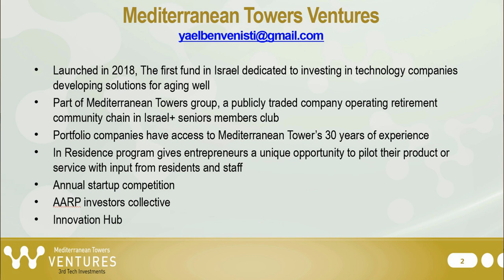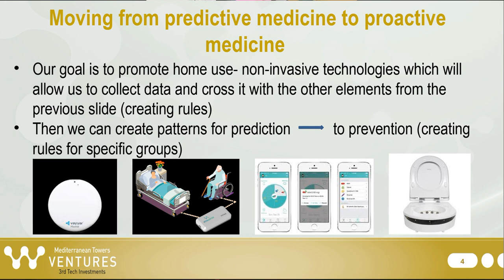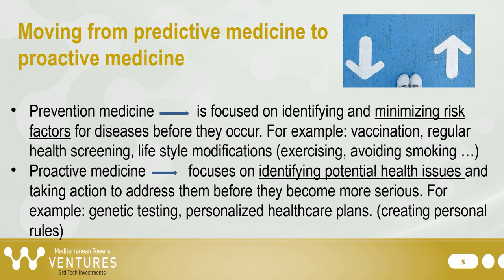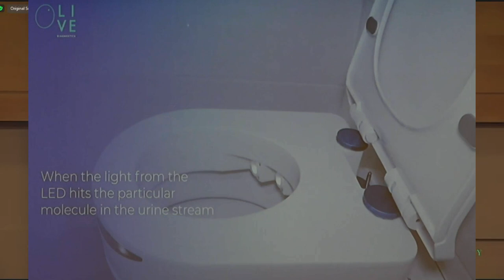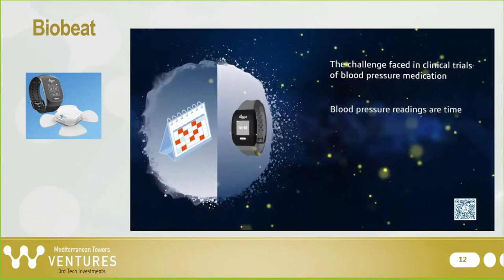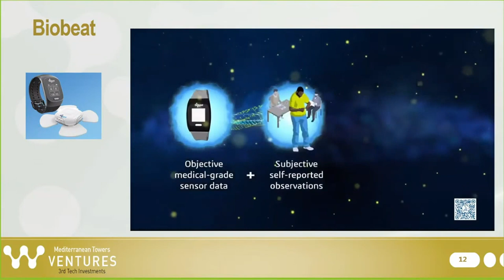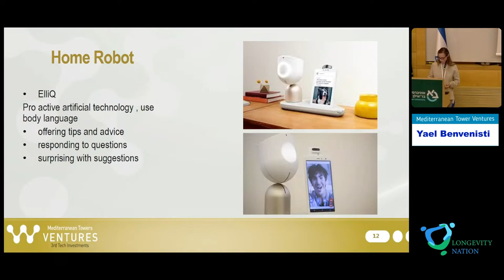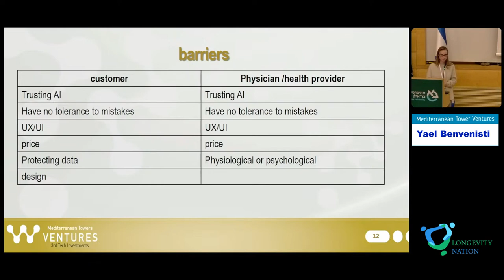11. Longevity Nation 2023. Yael Benvenist. Technologies for aging well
Yael Benvenisti. Mediterranean Tower Ventures.
"Technologies for aging well."